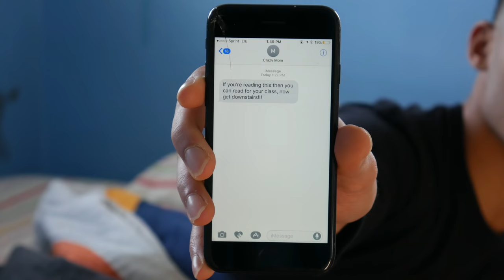Home Sick With Parents